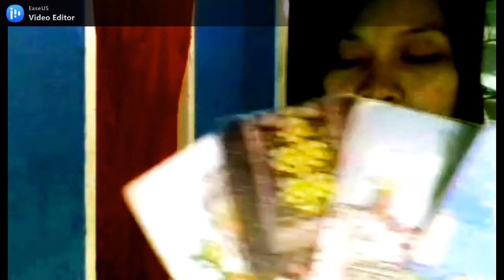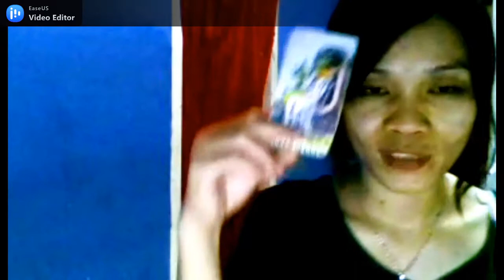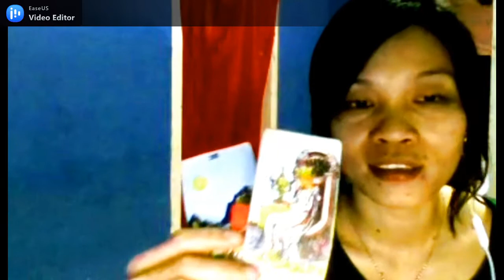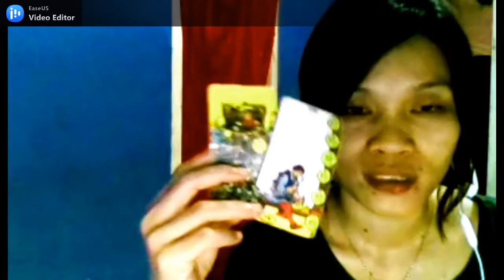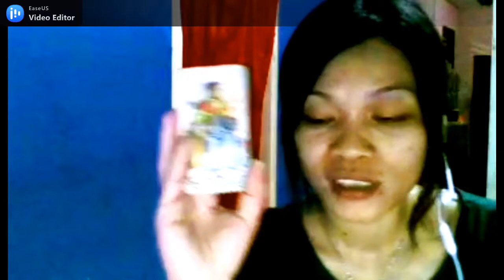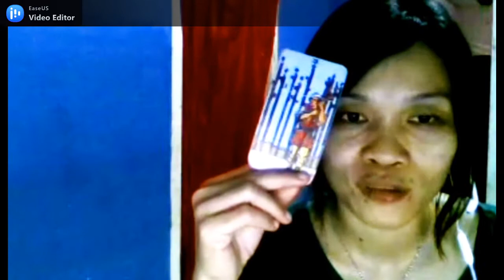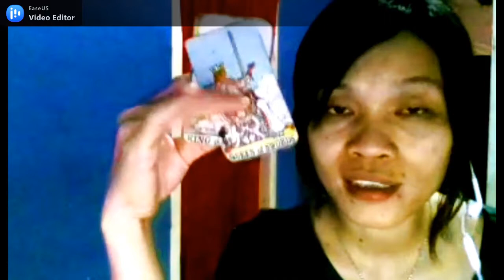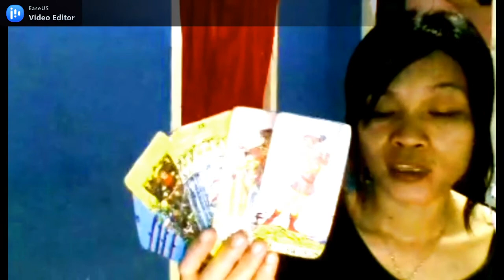Perasaan Dia ke CAPRICORN 15 Maret 15 April 2021